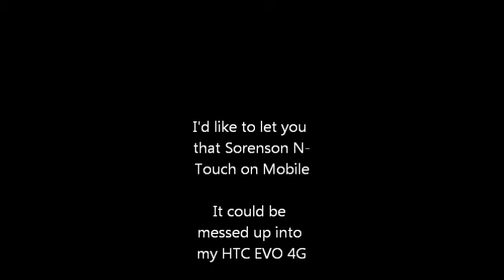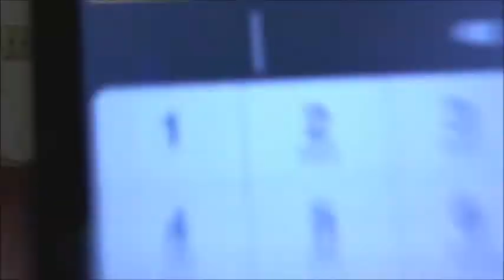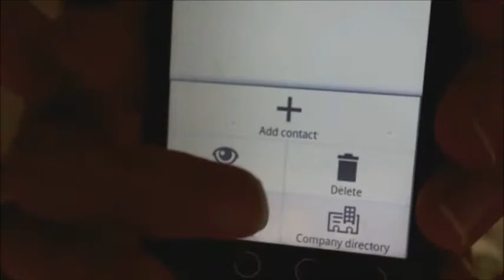Sorenson N Touch Mobile 11 22 12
I'd like to know if you have a kind of trouble on "Sorenson N-Touch on mobile" to any smartphone messed up in two days ago after update Rev. Thank you very much for your time.